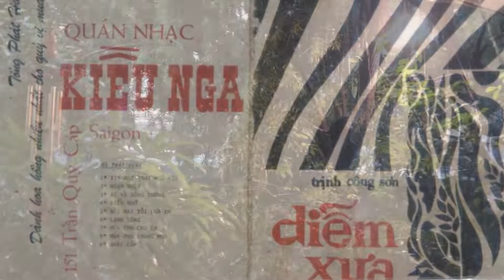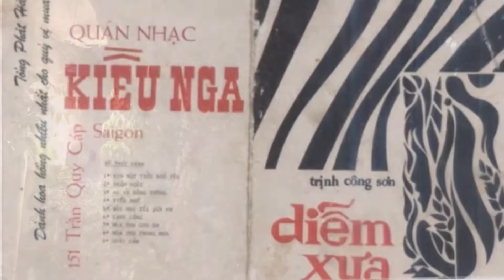Diễm Xưa (hát mộc với guitarist Đức Phạm)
Kim Villa Nha Trang 09/09/2021